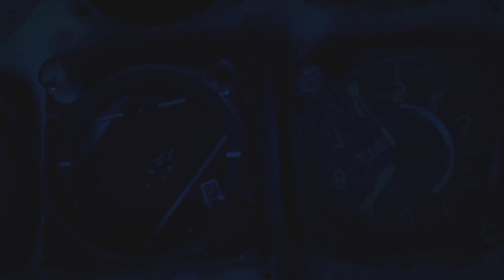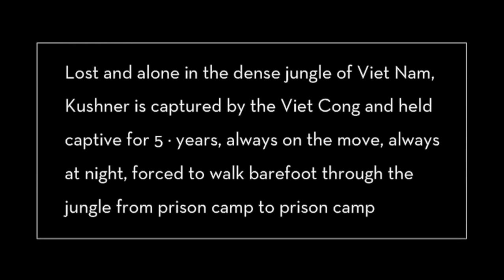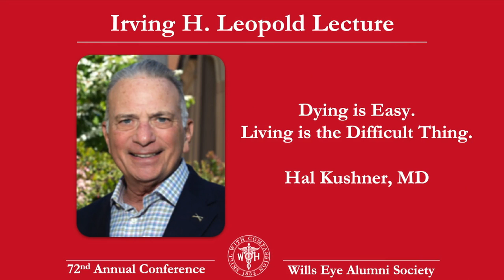Hal Kushner, MD - Dying is Easy. Living is the Difficult Thing.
The 2020 Irving H. Leopold Lecture at the 72nd Annual Wills Eye Alumni Conference.

Hal Kushner was born in 1941 in Honolulu, Hawaii, while his father was serving in the Army Air Corps. He was just six months old when the Japanese attacked Pearl Harbor and Hickam Air Field, where the Kushner family was living at the time. Hal graduated from the University of North Carolina with a BA degree in Chemistry in 1961, and he received his M.D. from the Medical College of Virginia in 1966. Dr. Kushner entered the Army while a medical student on May 12, 1965. He served his internship at Tripler Army Medical Center in Honolulu, the same hospital he was born at, in 1966 and 1967. He next received aviation medical training at Fort Rucker, Alabama, and Pensacola, Florida, before deploying to Vietnam as a Flight Surgeon in August 1967 with the 1st Squadron, 9th US Cavalry, 1st Air Cavalry Division. Kushner was captured by the Viet Cong west of Tam Ky, South Vietnam, on December 2, 1967. He spent the next 1,933 days in captivity in various prison camps, first in South Vietnam, and then toward the end of the war, in North Vietnam. He was released during Operation Homcoming on March 16, 1973. After repatriation, Col Kushner served consecutive residencies in Internal Medicine and Ophthalmology at Brook Army Medical Center in San Antonio, Texas, from 1973 to 1977. He left active duty on September 23, 1977, and joined the Army Reserve, where he retired as a Colonel on May 11, 1986. Dr. Kushner served a stint as a surgical fellow for the International Eye Foundation in Lima, Peru, in 1976, was a visiting surgeon with Project Orbis in Istanbul, Turkey, in 1985, served on a medical mission to Haiti in 1999, served in Punjab, India, in 2001, was a visiting surgeon in Dar Es Salaam, Tanzania, in 2002, was visiting surgeon in Uttar Pradesh, India, in February and March 2005, and was a visiting surgeon on a mission to the Dominican Republic in February 2006. Col Kushner was inducted into the Army Aviation Hall of Fame in April 2001.